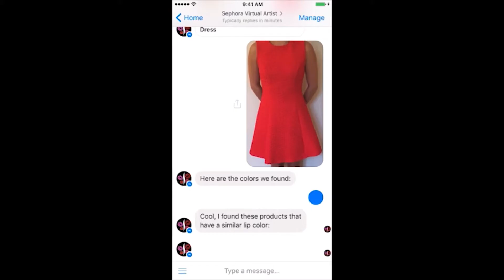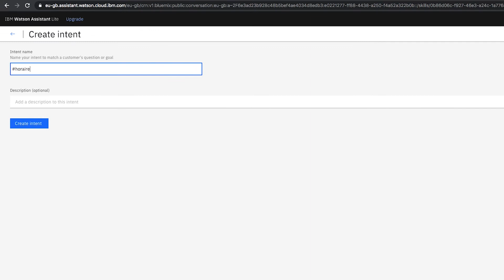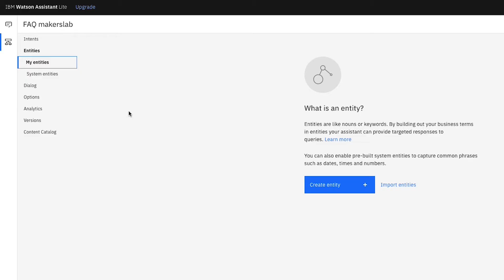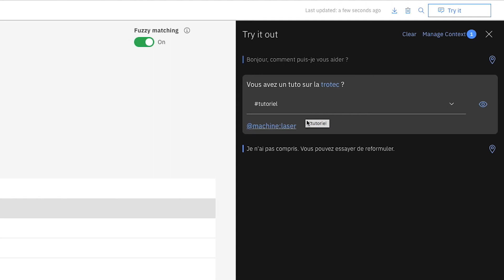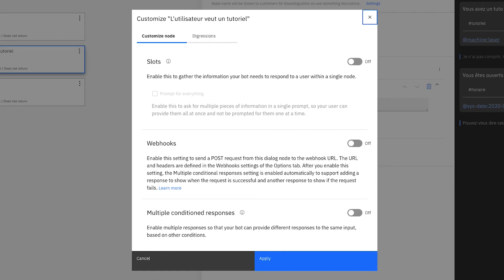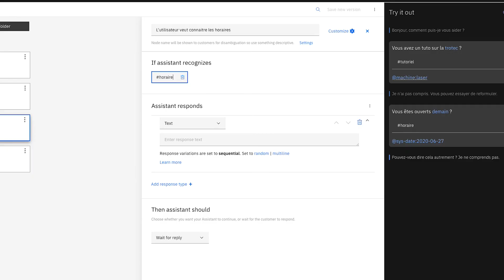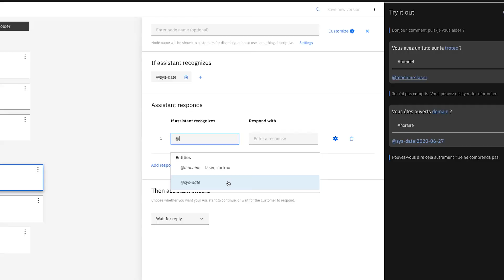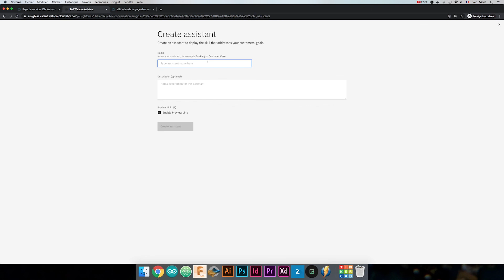intro to chatbot with IBM Watson Assistant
Are you ready to create you first chatbot with IBM Watson Assistant?

00:00 Introduction
01:00 Creating a dialog skill
01:53 Intents
03:16 Entities
04:28 System entities
04:58 Dialog Flow
07:48 System intents
09:00 Exporting our chatbot
09:56 Conclusion